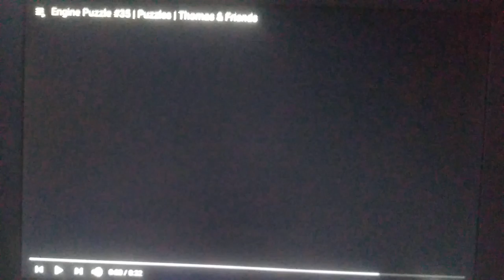Thomas & Friends Guess who? - Millie